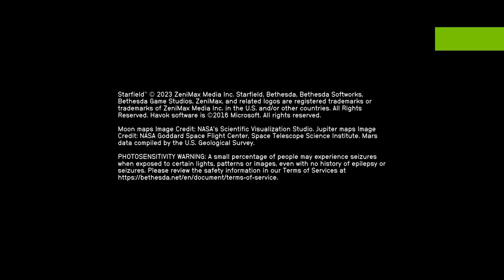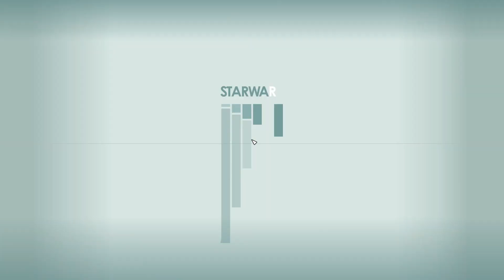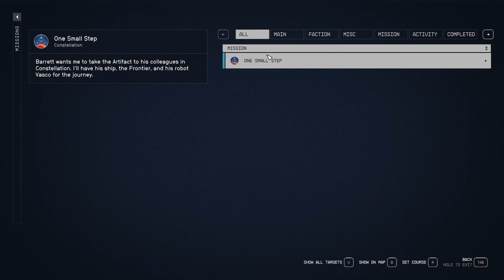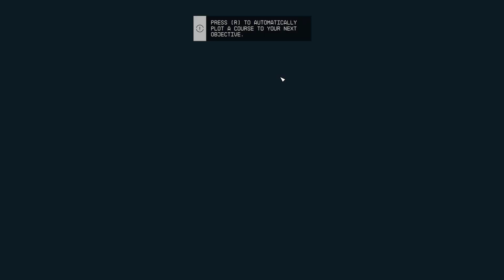Starfield - Bethesda's Epic Space Adventure: Gameplay and more! No Comentary Part 2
Explore the vast cosmos in "Starfield," the upcoming action role-playing game from Bethesda Game Studios. In this video, we dive deep into the game's features, gameplay mechanics, and setting. Learn about the open-world experience, character customization, ship building, and the intriguing factions within the Settled Systems. Get ready for an interstellar journey like no other, set to release on September 6, 2023.

No Commentary